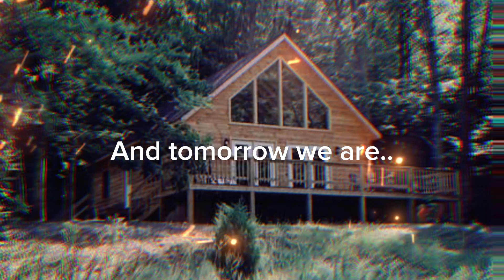Happy Fathers Day! (read in description) [For Harmans Log Cabins]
Also…

WE ARE GOING TO HARMANS CABINS YEAHHHHHH! 😈😈😈😈😈😁😁😆😆😀😃😄😃😃😀😆😆😁😃😀😄😁😀😅😃😂😄😆😄😅😀😁😆😇🙂☺️😊